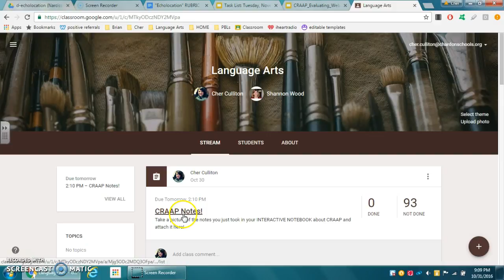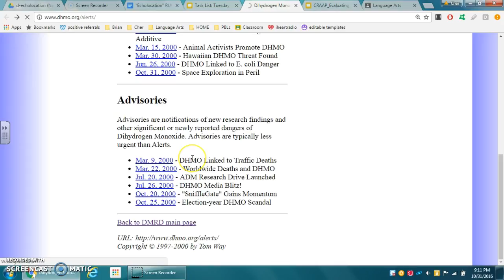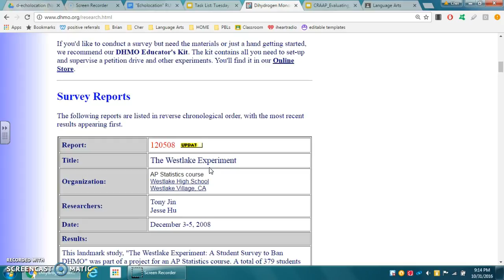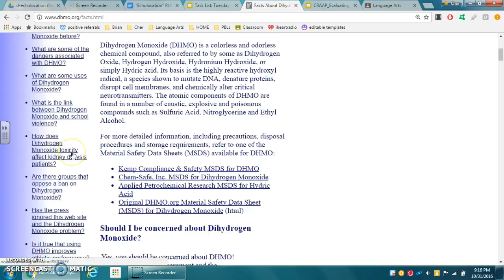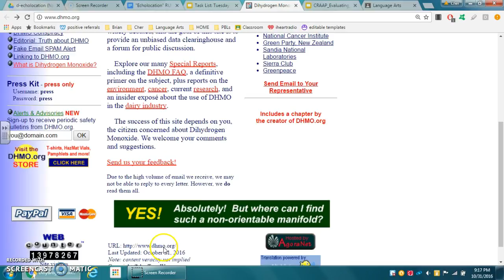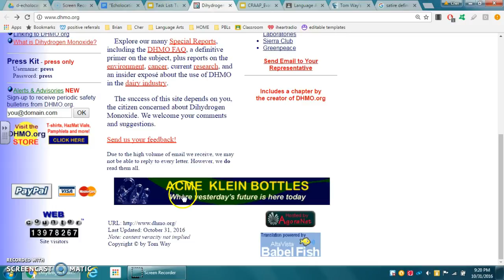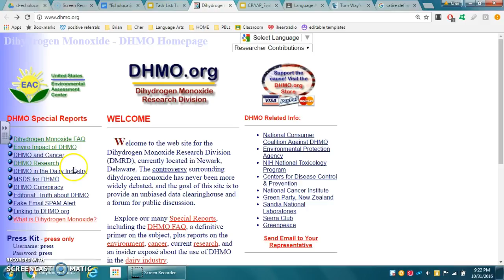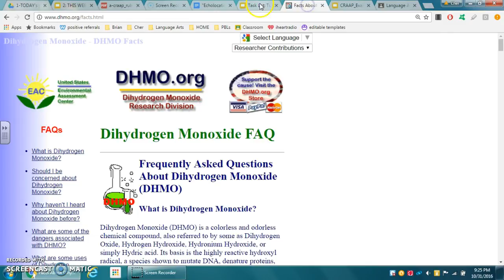Recording #60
CRAAP form example #1